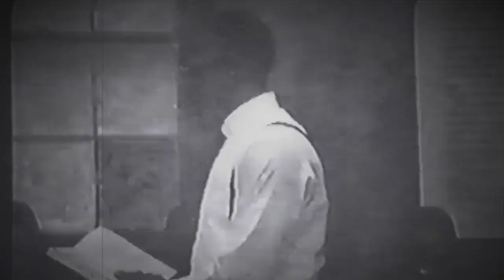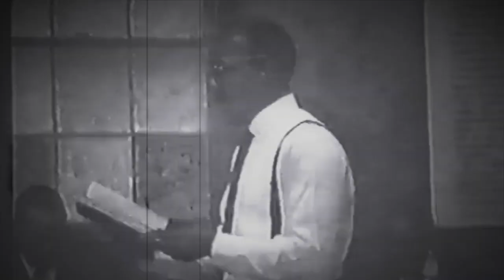I'll Be A Friend to Jesus - Charlie Styles, Jr (Shape-note singing)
Recorded May 1989(Mother's Day) May Day Singing at the Pleasant Grove Baptist Church, Douglasville, GA